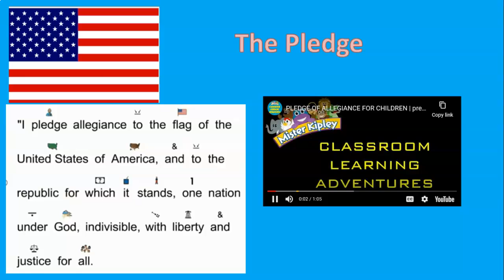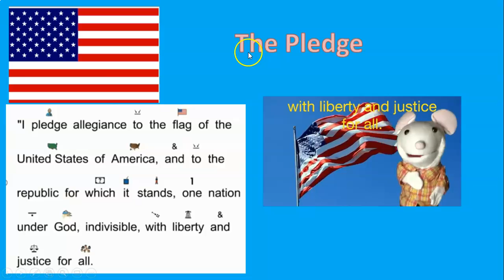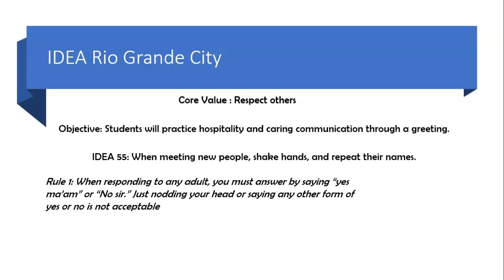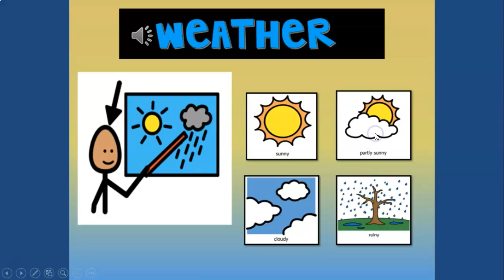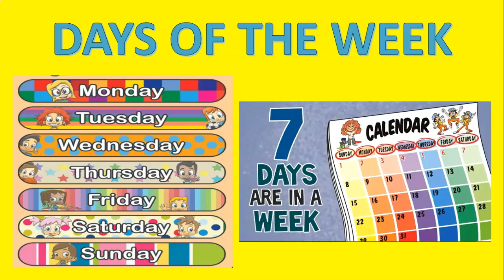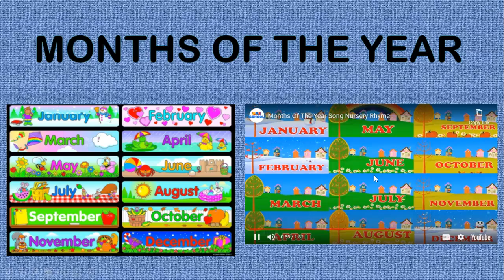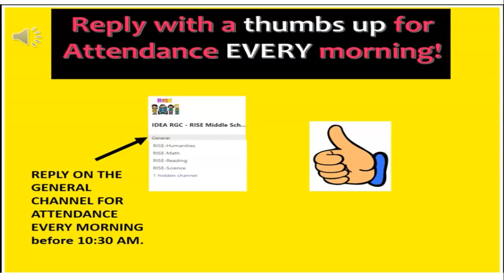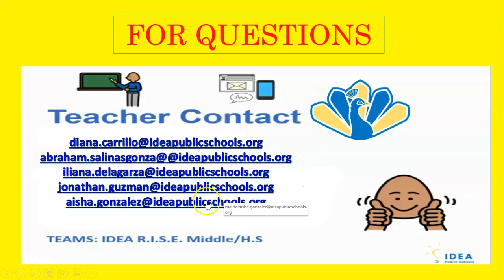1-5-2021 Morning Meeting